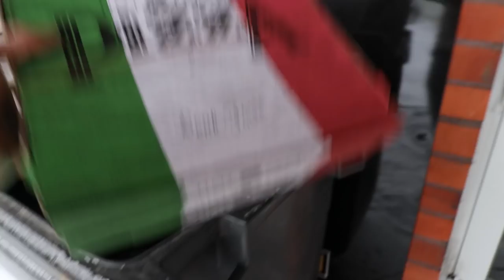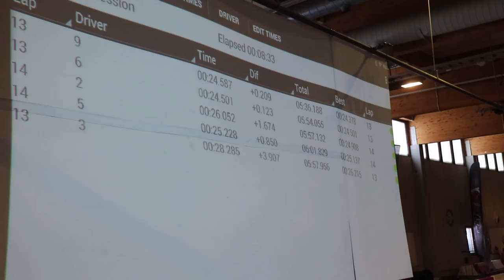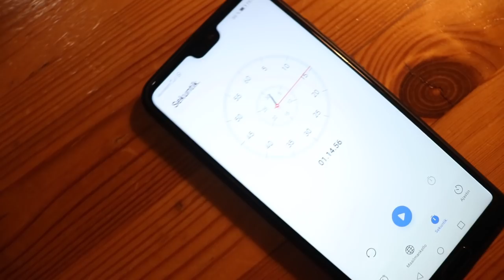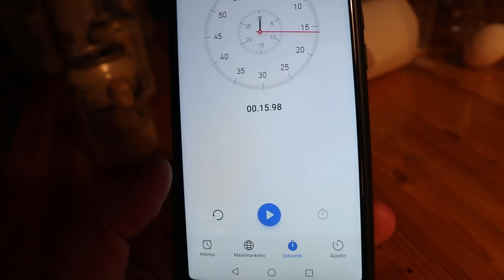THE - WEEKEND // Kartingia - Mökkiolympialaiset